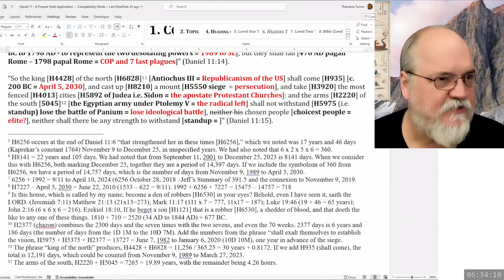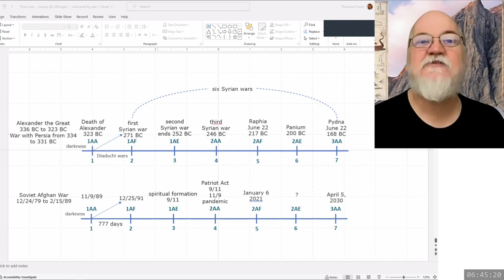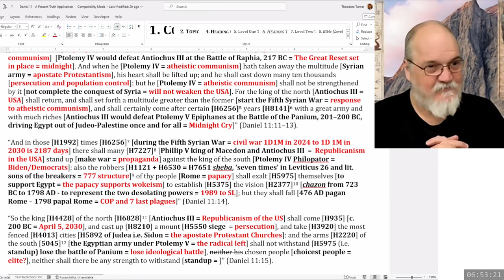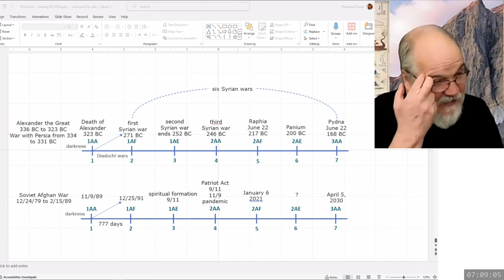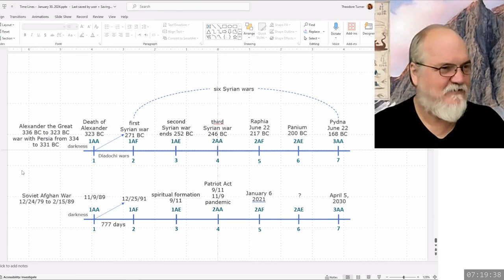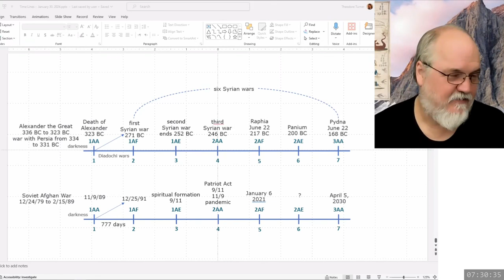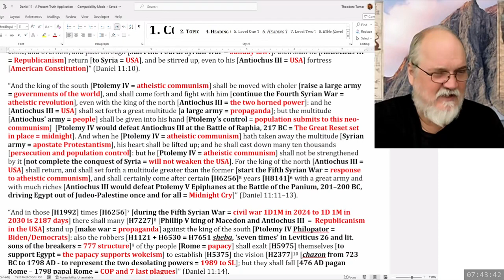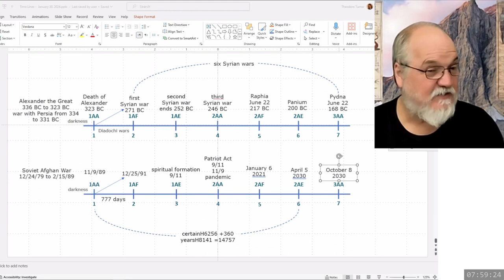2024 02 07 134. Daniel's Last Vision - Theodore Turner